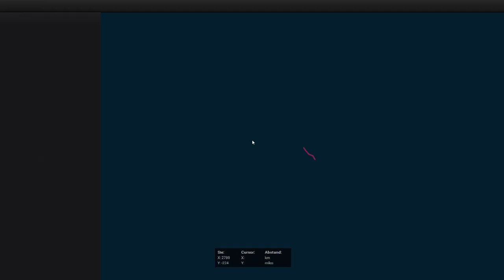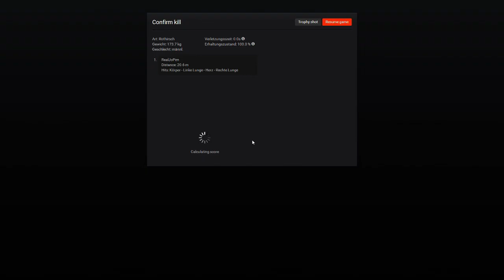LP theHunter #207 - Fredericke ;-)